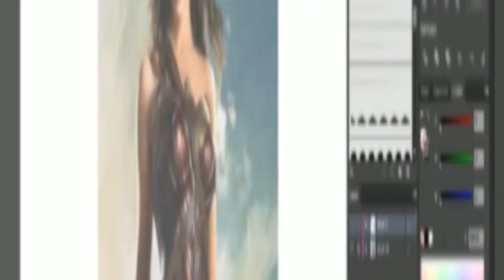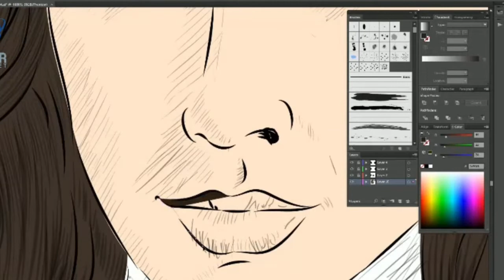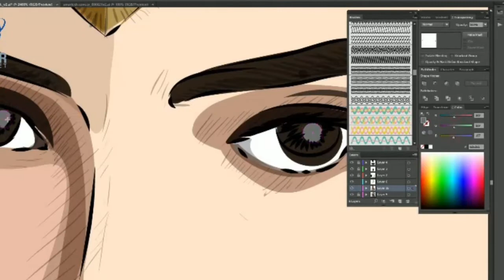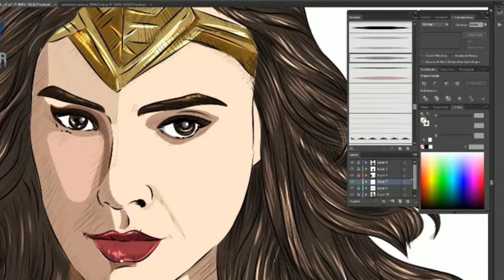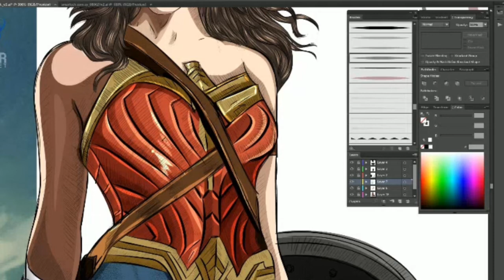how I draw wonder woman | wonder woman sketch digital drawing step by step in illustrator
I just wanted to create a short video showing a sped up process of how I illustrate in wonder woman in illustrator
You can learn how to do graphic designing by watching my video,
and I will share with  you more information about Digital Courses

( Order accepted )

My laptop _

Pen Tablet_

My mouse_

My Phone_

Mouse Pad_

Laptop Sticker_